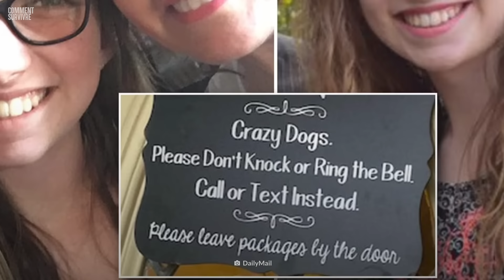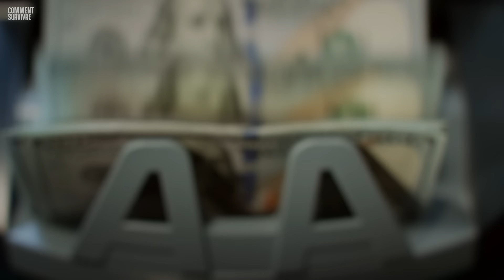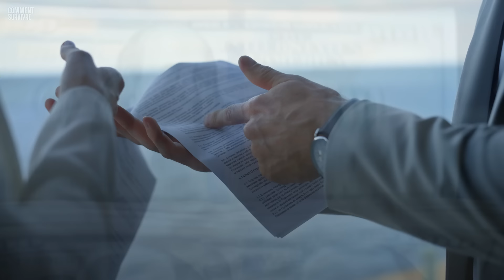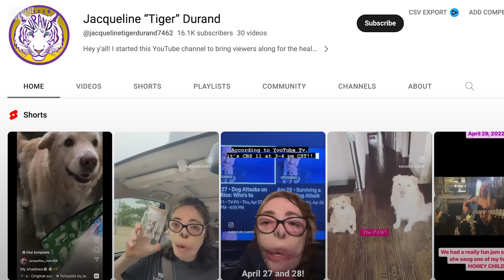Comment survivre à 800 morsures de chiens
Lorsque les policiers sont arrivés dans cette maison, ils ont trouvé la jeune Jacqueline Durand impuissante et dévêtue sur le sol, entourée de deux chiens féroces qui venaient de l'attaquer et de la mordre à plus de 800 reprises. En la mordant, les chiens lui avaient arraché les oreilles, le nez ainsi que le visage, et elle avait perdu 30 % de sang. Si les secours n’avaient pas pu dépasser leur crainte envers ces animaux agressifs pour aider Jacqueline, elle serait morte à l’endroit même où elle avait rencontré les chiens pour la première fois quelques jours plus tôt.